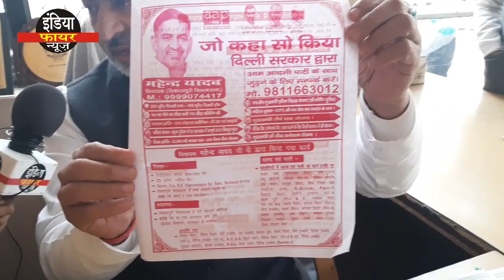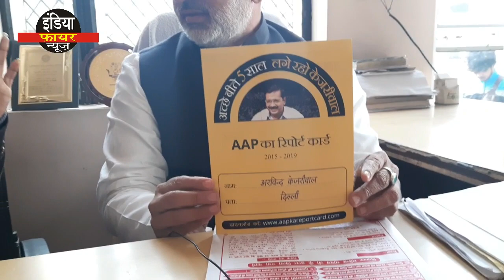AAP विधायक महिंदर यादव का Interview.क्या केजरीवाल के विधायक भी काम करते है अपने area में?